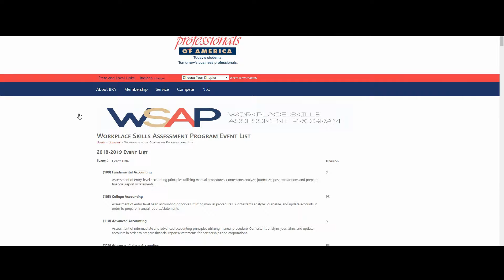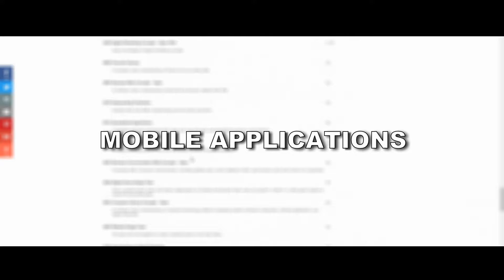Video Production Team- SHS